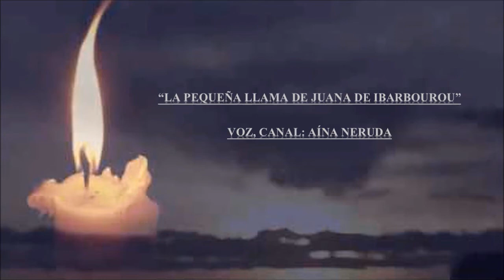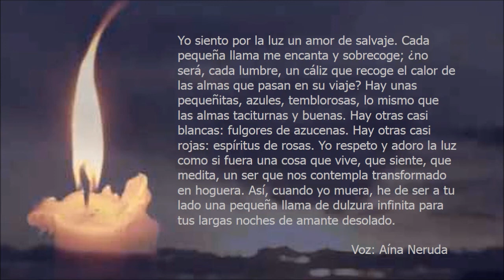LA PEQUEÑA LLAMA-THE LITTLE FLAME 🎧 Juana de Ibarbourou Voz Aína Neruda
Os deseo un bendecido y feliz inicio de semana, sean felices y siga cuidándose.
Les ofrezco otro gran poema de Juana de Ibarbourou "LA PEQUEÑA LLAMA"
Siempre con todo mi cariño, para todos mis queridos suscriptores. ¡Gracias!.

Juana de Ibarbourou (Fernández Morales, de soltera), también conocida como Juana de América (Melo, Uruguay, 8 de marzo de 1892-Montevideo, 15 de julio de 1979), fue una poetisa uruguaya. Es considerada una de las voces más personales de la lírica hispanoamericana de principios del siglo XX, cuyos poemas tienden a la exaltación sentimental de la entrega amorosa, de la maternidad, de la belleza física y de la naturaleza​. El 10 de agosto de 1929 recibió, en el Salón de los Pasos Perdidos del Palacio Legislativo, el título de «Juana de América» de la mano de Juan Zorrilla de San Martín frente a una multitud de poetas y personalidades. Fue enterrada con honores de Ministro de Estado en el panteón de su familia del Cementerio del Buceo.​

Yo siento por la luz un amor de salvaje.
Cada pequeña llama me encanta y sobrecoge;
¿no será, cada lumbre, un cáliz que recoge
el calor de las almas que pasan en su viaje?

Hay unas pequeñitas, azules, temblorosas,
lo mismo que las almas taciturnas y buenas.
Hay otras casi blancas: fulgores de azucenas.
Hay otras casi rojas: espíritus de rosas.

Yo respeto y adoro la luz como si fuera
una cosa que vive, que siente, que medita,
un ser que nos contempla transformado en hoguera.

Así, cuando yo muera, he de ser a tu lado
una pequeña llama de dulzura infinita
para tus largas noches de amante desolado.

I wish you a blessed and happy start to the week, be happy and keep taking care of yourself.
I offer you another great poem by Juana de Ibarbourou "LA PEQUEÑA LLAMA"
Always with all my love, for all my dear subscribers. Thank you!.

Hugs wrapped in wishes of health and friendship.

Juana de Ibarbourou (Fernández Morales, single), also known as Juana de América (Melo, Uruguay, March 8, 1892-Montevideo, July 15, 1979), was a Uruguayan poet. It is considered one of the most personal voices of the Latin American lyric of the early twentieth century, whose poems tend to the sentimental exaltation of loving dedication, motherhood, physical beauty and nature. On August 10, 1929, she received, in the Hall of Lost Steps of the Legislative Palace, the title of "Juana de América" ​​from the hand of Juan Zorrilla de San Martín in front of a multitude of poets and personalities. She was buried with the honors of Minister of State in her family's cemetery at the Cementerio del Buceo.

I feel a wild love for the light.
Every little flame enchants and overwhelms me;
Will not each fire be a chalice that collects
the warmth of the souls that pass on their journey?

There are some little ones, blue, trembling,
the same as taciturn and good souls.
There are other almost white: lilies gleams.
There are other almost red: rose spirits.

I respect and adore the light as if it were
a thing that lives, that feels, that meditates,
a being that contemplates us transformed into a bonfire.

So when I die, I must be by your side
a little flame of infinite sweetness
for your long nights as a desolate lover.